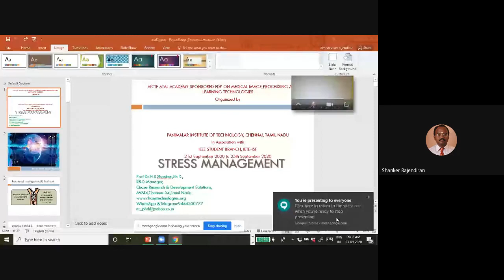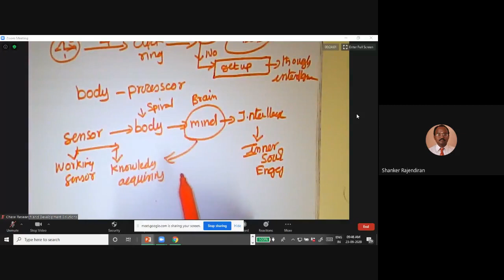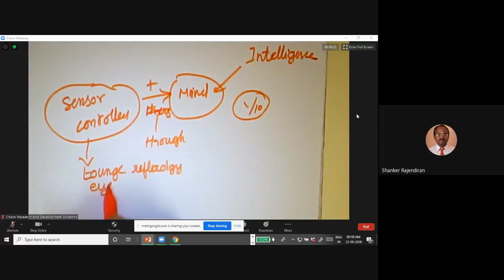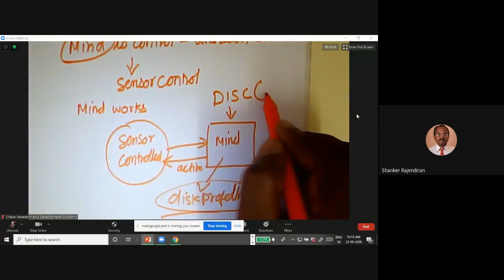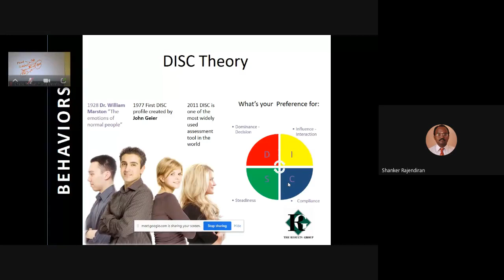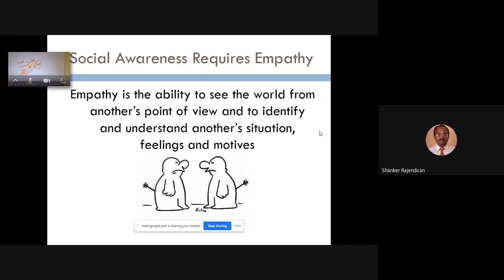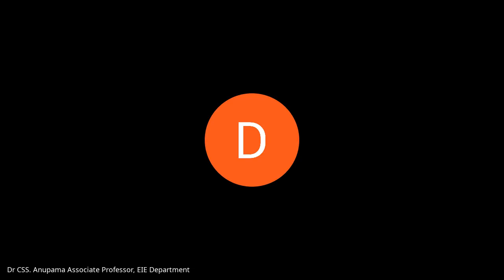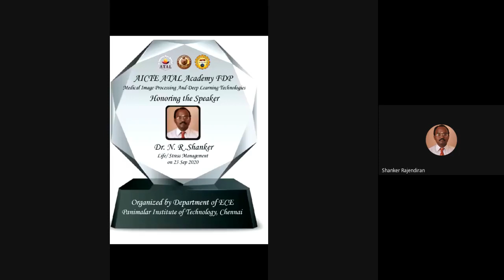SESSION 7-Life/ Stress Management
AICTE ATAL ACADEMY SPONSORED FDP ON MEDICAL IMAGE PROCESSING AND DEEP LEARNING TECHNOLOGIES

Organized by

PANIMALAR INSTITUTE OF TECHNOLOGY, CHENNAI, TAMIL NADU

IEEE STUDENT BRANCH, IETE-ISF

Presented by
Dr. N R SHANKER,
CEO Chase Technologies, Chennai